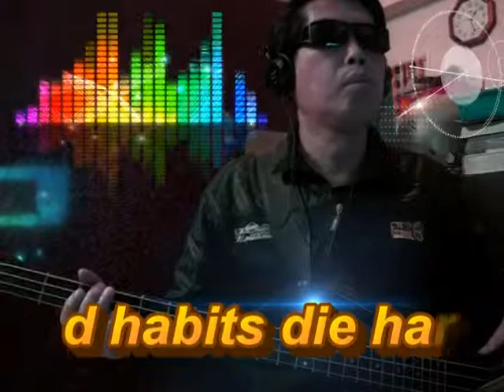Old Habits Die Hard(Bass cover)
By Prasart Saejong